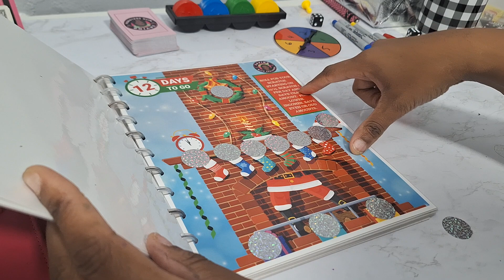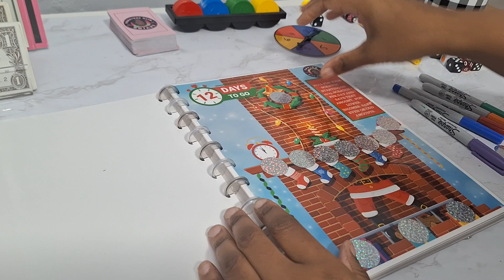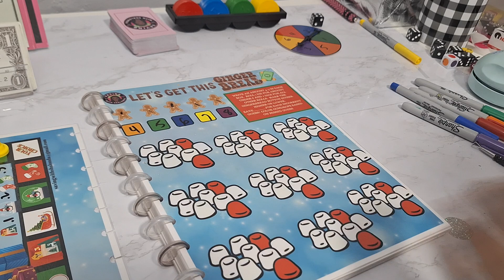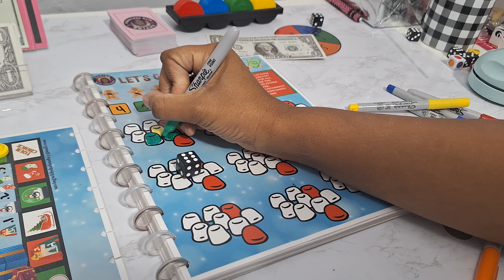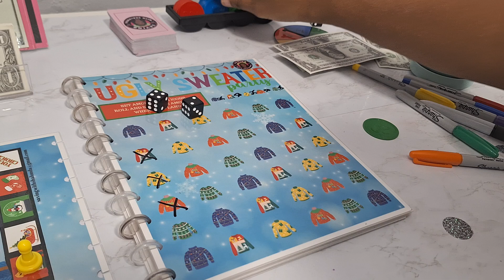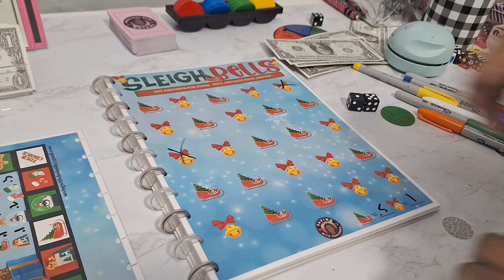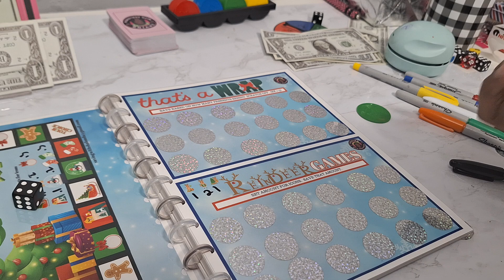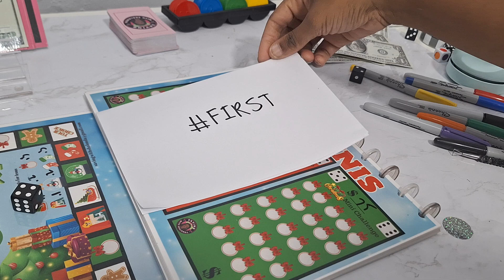12 DAYS OF CHRISTMAS/DAY ONE/GIVEAWAY/CHRISTMAS DIY KIT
Today we will be cash stuffing $10 into our  Christmas savings challenges  plus bonus amount for the 12 days.